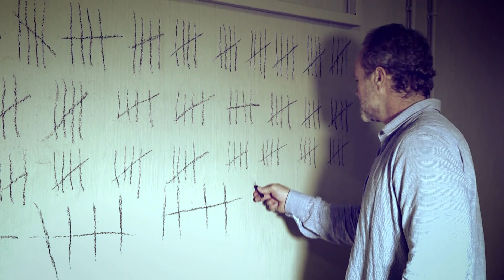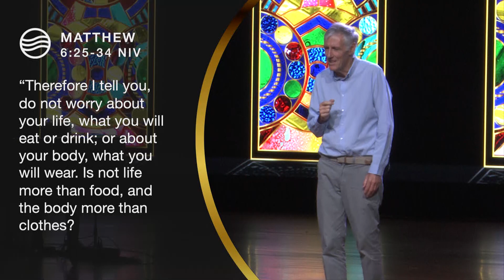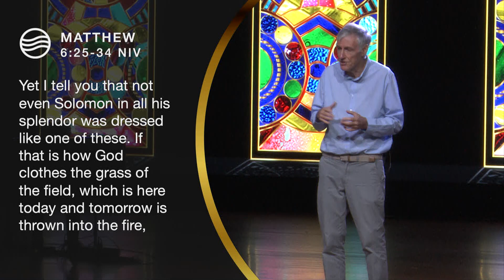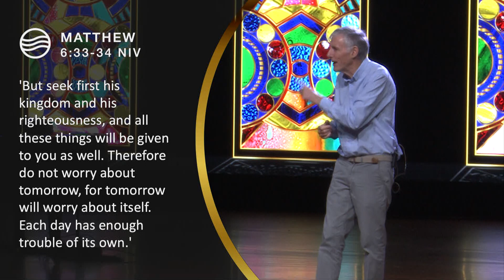15 March 2020 | Mosaïek - Trevor Hudson | Less Clutter, More Freedom